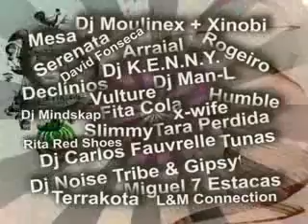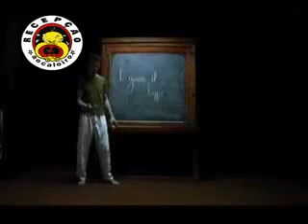Recepção ao Caloiro 2008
Cartaz da minha Recepção ao Caloiro Covilhã 2008/2009
Engenharia Aeronáutica, UBI, Covilhã